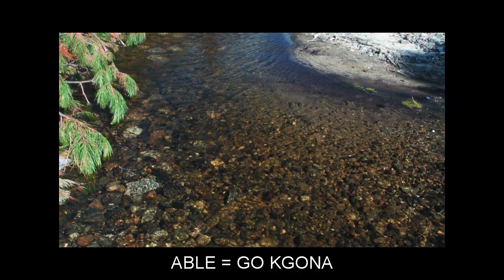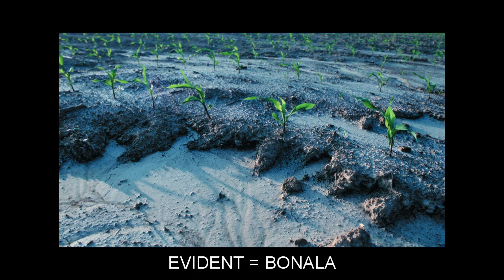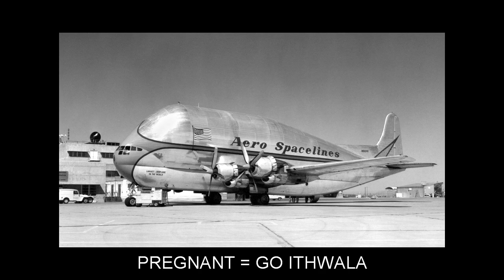"" Video Flashcards: Level 1 - Sekgoa for Tswana Speakers.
Vocabulary words included: ABLE=GO KGONA; ACCURATE=MAROKA; ACTIVE=MATLHAGATLHAGA; ACUTE=BOGALE; ADEQUATE=LEKANANG; AFRAID=TSHABA; ALIVE=TSHELA; AVAILABLE=GO LE TENG; AWARE=ITSE; BEAUTIFUL=NTLE; CLEVER=BOTLHALE; CONFIDENT=IKANYA; DEAF=BOSUSU; DELICATE=TEMEKA; EVIDENT=BONALA; FOREIGN=SEENG; FRESH=SESA; GENUINE=NNETE; GLAD=ITUMELA; GUILTY=O MOLATO; HUNGRY=GO BOLAWA KE TLALA; IMPORTANT=GOLO THATA; INTENSE=MAHEHE; INTERNAL=MO TENG; LONELY=JEWA KE BODUTU; MENTAL=KAKANYO; NATURAL=KA TLHOLEGO; PALE=KHWATLA; PARTIAL=REKEGELA; POSSIBLE=PALA; POWERFUL=BONATLA; PRECISE=MOLOTWE; PREGNANT=GO ITHWALA; PROFOUND=TENG; PROUD=IKGOGOMOSA; REMOTE=BOGOLOGOLO TALA; RESPONSIBLE=ARABELA; RIGID=PARALALA; UNNECESSARY=TLHOKEGA; WONDERFUL=TLOTLOMALA